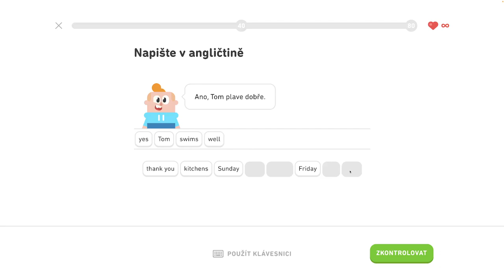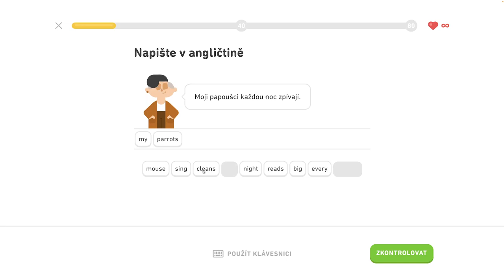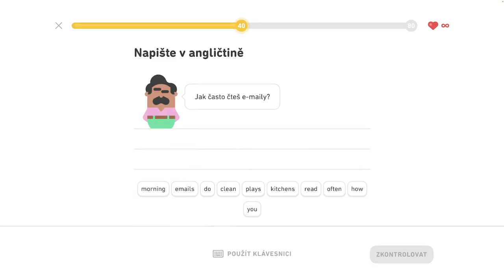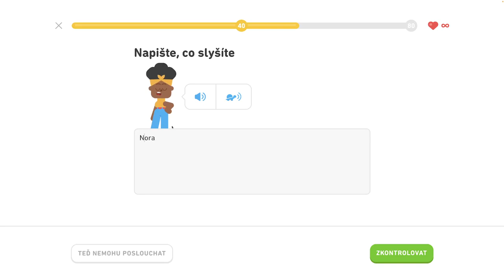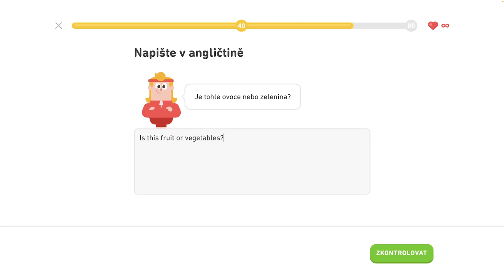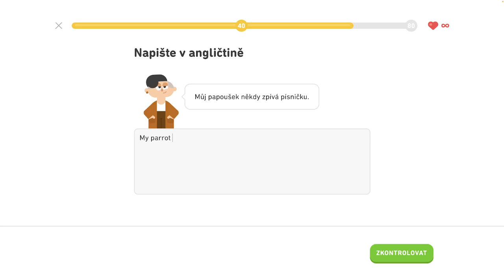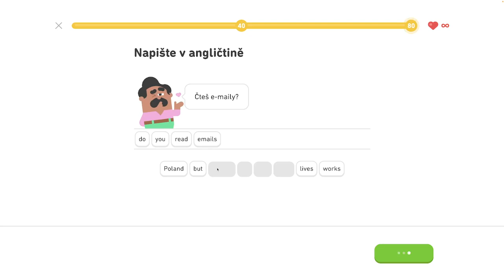🇺🇸 S1, J7 - Hovorte čo kedy robíte - legenda - Hovorte o oblečení